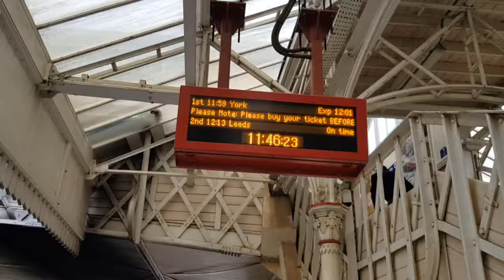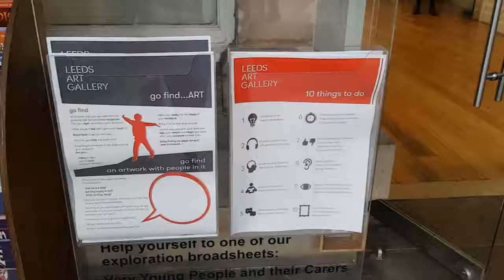SOLO DAY OUT IN LEEDS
Hello Jamie here and with another video, and I want to put out another video, a few times I've been to Leeds, whether it be for work purpose or for an interview. But this time I had opportunity to go there on my own, I could have gone with Ryan, but wanted to see the city that I've not seen, as in, explore areas and go new places I've never been before, which was good, as I ended up exploring a lot of Leeds, and filming a lot, and doing a 10K walk too. I would like to go back, and cover areas I didn't see. Remember to like the video, comment underneath if you're new here, and I will post more soon.